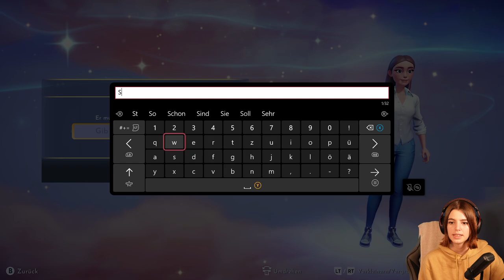Wenn Disney und Animal Crossing ein BABY hätten! | #1 | Let's Play Disney Dreamlight Valley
ʕ•ᴥ•ʔ Klick auf "MEHR ANSEHEN" ʕ•ᴥ•ʔ
Gameplay: Stell dir vor du schläfst ein und landest im Traum in Dreamlight Valley. Eine wunderbare Welt voller Disney Charaktere, ganz viel Magie und Zauber... zumindest vor dem großen Vergessen. Wo sind alle hin? Was ist passiert? Wo ist unsere Herrscherin?
In diesem Let's Play werden wir die ganzen düsteren Geheimnisse lüften und das große Vergessen besiegen!

Zum Spiel:
Datum der Erstveröffentlichung: 6. September 2022
Entwickler: Gameloft
Herausgeber: Gameloft
Plattformen: Nintendo Switch, PlayStation 4, Xbox One, PlayStation 5, Xbox Series, Mac OS, xCloud, Microsoft Windows
Genres: Lebenssimulation, Adventure, Planspiel